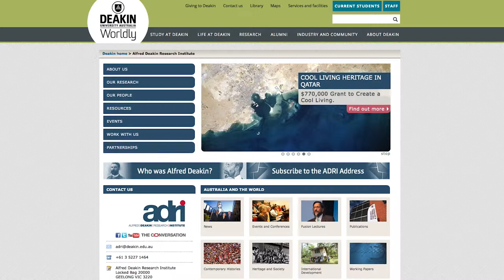Chantelle Boekel - Me in a Minute